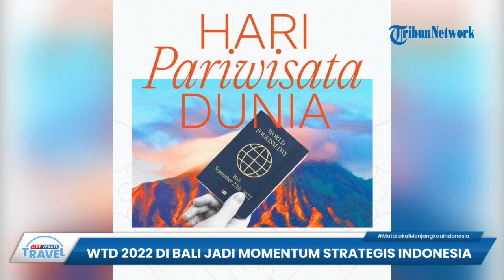WTD 2022 Bertajuk 'Rethinking Tourism' Digelar di Bali, Momen Wujudkan Pariwisata Berkelanjutan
TRIBUN-VIDEO.COM - Tribunners, dalam rangka memperingati World Tourism Day ke-42, Bali mendapat kehormatan menjadi tuan rumah perayaan puncak World Tourism Day atau Hari Pariwisata Dunia.

Momentum pertama kali dalam sejarah Indonesia ini akan dimanfaatkan untuk mewujudkan agenda pembangunan.

Sekaligus mewujudkan cita-cita pariwisata yang berkualitas dan berkelanjutan.

Menparekraf Sandiaga Uno mengungkapkan, bahwa kegiatan yang akan berlangsung hari ini 27 September 2022 tersebut dirayakan sebagai sebuah peralihan.

Yakni menuju pariwisata yang akan dikenal sebagai sebuah pilar penting bagi pembangunan dan kemajuan pariwisata pasca pandemi.

Oleh karena itu World Tourism Day 2022 mengangkat tema “Rethinking Tourism”.

Dimana pemangku kepentingan di sektor pariwisata menyatukan visi dan misi melalui ide-ide atau gagasan kreatif yang berorientasi terhadap ‘people’ dan ‘planet’.

Dilansir dari Tribun-Bali.com, hal ini dilakukan untuk memperkuat resiliensi.

Sehingga nantinya sektor pariwisata tidak rentan terhadap bencana.

Diketahui sebelumnya, sejak pandemi melanda dunia, seluruh stakeholders menyadari bahwa memperkokoh fondasi dasar pariwisata yang mengedepankan ‘people’ (mempersiapkan masyarakat yang lebih tangguh, unggul, dan berdaya saing) dan ‘planet’ (menjaga keberlangsungan lingkungan dan kekayaan alam) adalah hal mutlak yang harus dilakukan oleh tiap insan pariwisata.

Dalam perayaan World Tourism Day kali ini akan menghadirkan panel diskusi multi-stakeholder dengan tema “Rethinking Tourism as a Key Element on Recovery”, tribunners.

Selain itu ada pula diskusi dengan tema “The Tourism We Want” yang akan dipimpin oleh perwakilan dari sektor pariwisata di Bali.

Diperkirakan sekira 200 hingga 300 orang akan hadir untuk memperkuat perayaan dan key messages dari World Tourism Day.

Diantaranya ada perwakilan negara anggota UNWTO, Menteri Pariwisata G20, negara tamu, organisasi internasional, stakeholders pariwisata nasional dan internasional.

(Tribun-Video.com/Tribun-Bali.com)

Artikel ini telah tayang di Tribun-Bali.com dengan judul WTD 2022 di Bali Jadi Momentum Strategis Indonesia Wujudkan Pariwisata Berkelanjutan,
Penulis: Zaenal Nur Arifin | Editor: Fenty Lilian Ariani